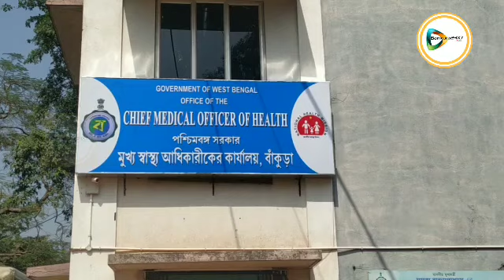করোনার কাইটেরিয়া ম্যাচ না করায় বাঁকুড়া মেডিকেলে নুতন করে ভর্তি হওয়া তিন জনকেই ছেড়ে দেওয়া হল।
BREAKING NEWS : করোনা আক্রান্ত সন্দেহে বাঁকুড়া মেডিকেলের আইসোলেশন ওয়ার্ডে নুতন করে ভর্তি হওয়া তিন জনকেই ছেড়া দেওয়া হল। তাদের উপসর্গ করোনার কাইটেরিয়ার সাথে ম্যাচ না হওয়ায় তাদের ছেড়ে দেওয়া হয়েছে বলে জানিয়েছেন জেলার মুখ্য স্বাস্থ্য আধিকারিক শ্যামল সরেন। তবে, করোনার কাইটেরিয়া ম্যাচ করায় সোমবার ভর্তি হওয়া চিকিৎসক কে আইসোলেশন ওয়ার্ডে রাখার পাশাপাশি তার নমুনা পরীক্ষার জন্য পাঠানো হয়েছে। তার ফল আগামী দুদিনের মধ্যে জেলায় এসে যাবে। এবং ৪৮ ঘন্টার মাথায় ফের ওই চিকিৎসকের আর এক দফায় নমুনা সংগ্রহ করে পরীক্ষার জন্য পাঠানো হবে। দুটো নমুনার ফলে নেগেটিভ মিলে গেলে তাকে ছেড়ে দেওয়া হবে।
  জেলার মুখ্য স্বাস্থ্য আধিকারিকের দাবী, যেহেতু ওই চিকিৎসক সুস্থ আছেন, নুতন করে কোনো জটিলতা দেখা যায়নি তাই  নমুনার ফল নেগেটিভ হওয়ার সম্ভাবনা প্রবল। তবুও আর কয়েকটা দিন অপেক্ষা করতেই হচ্ছে।  সাধারণ সর্দি,কাশির উপসর্গের সাথে করোনার উপসর্গ গুলিয়ে ফেলায়  থাকায় সন্দেহ বসত  সিমলাপালের ২জন ও বাঁকুড়া শহরের এক জনকে বাঁকুড়া মেডিকেলে ভর্তি করা হয়। কিন্তু পরে তাদের পর্যবেক্ষণের পর করোনার কাইটেরিয়া ম্যাচ না করায় তিন জনকেই ছেড়ে দেওয়া হয়েছে।
দেখুন 🎦 ভিডিও। 👇